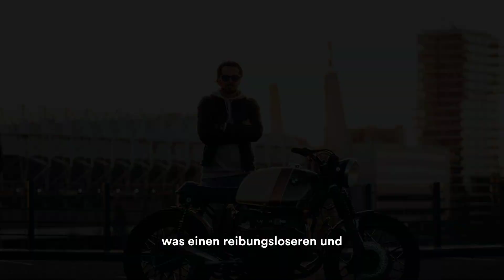Why Hotel Owners in Germany Need to Become Travel Agents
Nach den Coronavirus-Sperrungen könnten Hotelbesitzer in Betracht ziehen, Reiseveranstalter zu werden, aus folgenden Gründen:

Diversifizierung der Einnahmen: Die Tätigkeit als Reiseveranstalter neben dem Hotelgeschäft kann einen zusätzlichen Einkommensstrom bieten und dazu beitragen, die Auswirkungen von Schwankungen in der Hotelbranche abzufedern.

Anpassung an sich verändernde Reisetrends: Nach den Sperrungen könnten Reisende vermehrt personalisierte und umfassende Reiseerlebnisse suchen. Durch das Angebot von Reiseveranstalterdiensten können Hotelbesitzer diesen sich entwickelnden Präferenzen gerecht werden.

Verbesserte Gästeservices: Die Bereitstellung von Reiseveranstalterdiensten kann das gesamte Gästeerlebnis verbessern, indem maßgeschneiderte Reiseempfehlungen und Buchungsunterstützung angeboten werden, was einen reibungsloseren und bequemeren Aufenthalt schafft.

Förderung des lokalen Tourismus: Als Reiseveranstalter können Hotelbesitzer nach den Sperrungen lokale Tourismusattraktionen, Aktivitäten und Erlebnisse bewerben und so zur Erholung des Tourismussektors in ihrer Region beitragen.

Wettbewerbsvorteil: Das Angebot von Reiseveranstalterdiensten kann ein Hotel von Mitbewerbern abheben und Gäste anziehen, die nach einer Lösung für all ihre Reisebedürfnisse suchen.

Aufbau von Kundenloyalität: Indem sie den Gästen bei ihren Reisevorbereitungen helfen, können Hotelbesitzer stärkere Beziehungen zu Kunden aufbauen, was zu wiederholten Buchungen und positiven Mundpropaganda-Empfehlungen führen kann.

Auslastung maximieren: Als Reiseveranstalter können Hotelbesitzer dazu beitragen, Zimmer in Nebensaisonzeiten zu füllen, indem sie spezielle Pakete und Angebote bewerben, um Reisende anzulocken.

Nutzung vorhandener Ressourcen: Die Nutzung der vorhandenen Infrastruktur und Expertise des Hotelgeschäfts kann es den Besitzern erleichtern, sich in den Reiseveranstaltersektor zu expandieren.

Die Integration von Reiseveranstalterdiensten in ihr Geschäftsmodell nach den Sperrungen kann Hotelbesitzer in die Lage versetzen, sich an die sich verändernde Landschaft der Reisebranche anzupassen und den sich wandelnden Bedürfnissen von Reisenden in einer postpandemischen Welt gerecht zu werden.